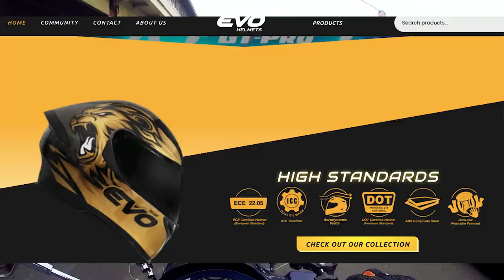Do you need an expensive helmet to match your expensive bike?